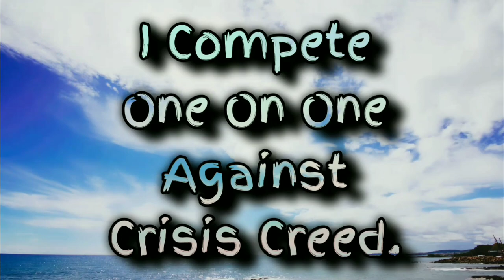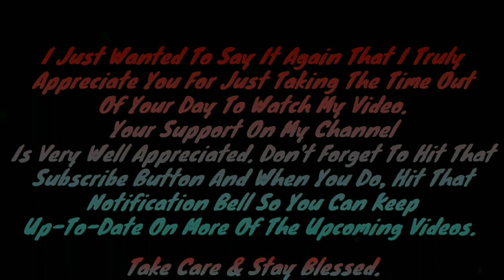John Washington vs Crisis Creed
In this throwback video you will see me make my way back to Chincoteague Island for Eastern Shore Pro Wrestling when I go one on one against Crisis Creed. now look it's getting pretty annoying that ESPW Owner Dennis Wade, Billy Bailey and the rest of ESPW management constantly overlooking your boy and not putting respect on my name. they decided to throw me in the ring against newcomer Crisis Creed. this kid is in the wrong place at the wrong time because i'm not in the mood. this dude has a lethal beatdown coming straight to his front porch.

So you already know what to do. be sure to hit that thumbs up button as hard as you possibly can ask well as sharing this video with your peeps, feel free to leave a comment below on your thoughts on the video and if you haven't already make sure that you subscribe to the channel because your supporrlt is very well appreciated. 🤙🏽🙏🏽